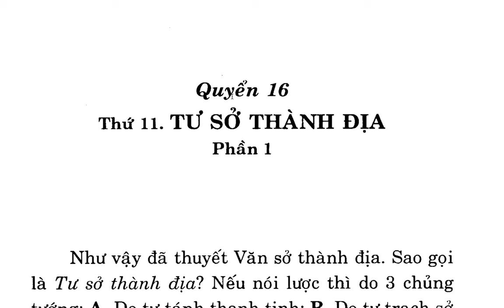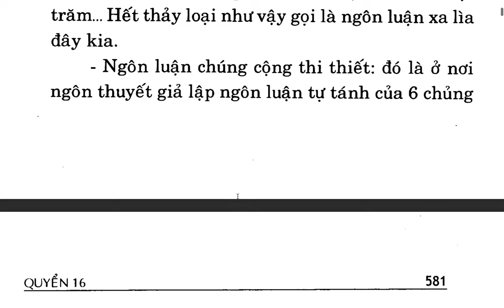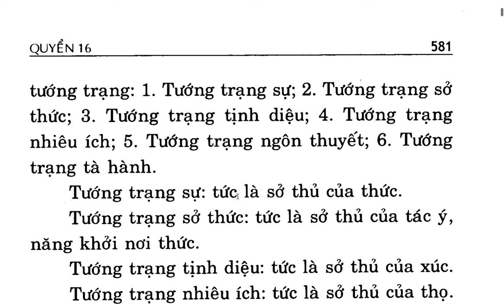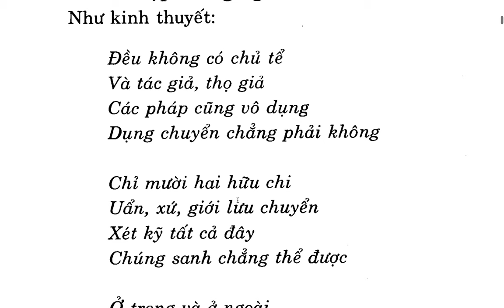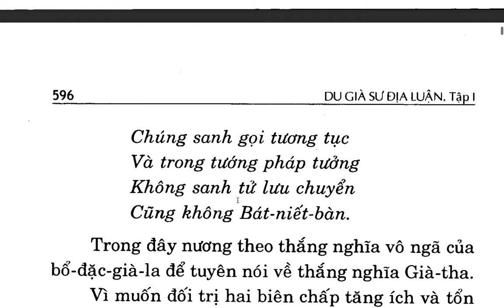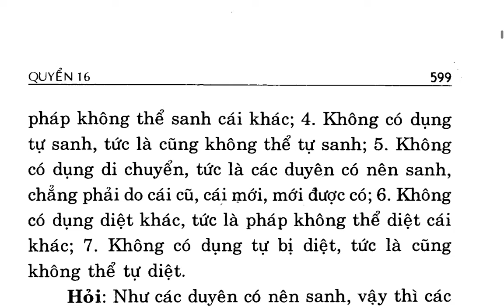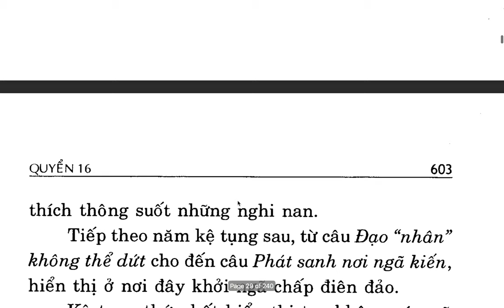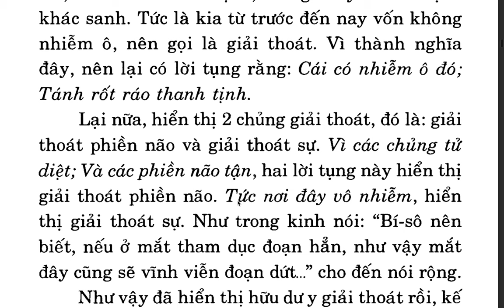Du Già Sư Địa Luận - Bồ tát Di Lặc - Việt dịch Thích Giác Phổ - Trần Phá Nhạc (28)